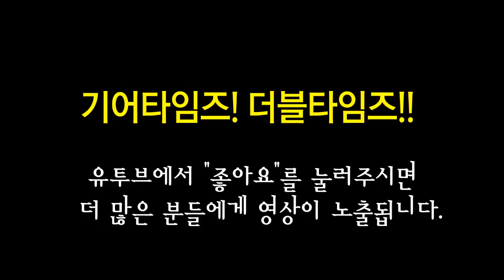펜더 Fender Japan Traditional 60s Stratocaster Pink Paisley